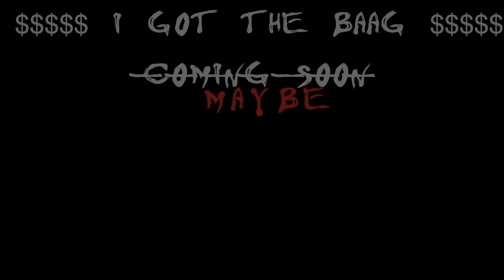Lil Yachty - Bitter Sweet (Prod.GodlikePariah) (HQ) *RARE*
Made This Beat When I First Started Will Put Up This Instrumenatal Then ReProduce It LUV TO LIL YACHTY
Copyright Godlike